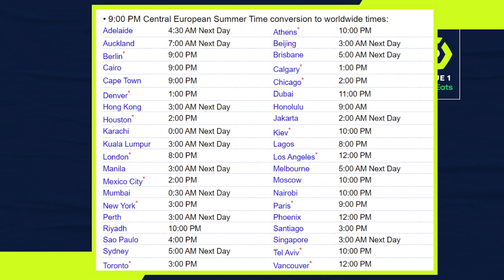How will PSG Lineup vs RC Lens Tommorow !! 🔴🔵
In todays video i previewed the game between Paris Saint-Germain and RC Lens in Ligue 1 Uber Eats Season Game and how both teams will Lineup